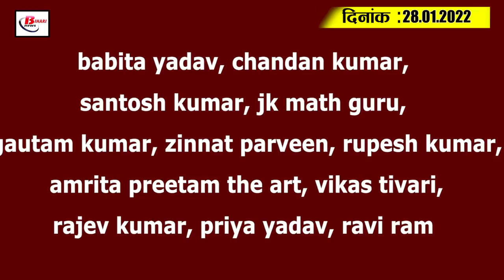Today Bihar Evening breaking news of 28th January 2022 on bihar bandh, NTPC,Group D exam,khan sir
Latest today Bihar evening news of 28th January 2022  on  bihar bandh, NTPC,Group D exam,khan sir
1. Effect of bandh visible on roads in Patna

2. Situation on Cold Day in 18 districts including Patna

3. Third round counseling will be held in 1200 Panchayat units

4. There will be a survey of the family related to the production and sale of toddy

5. Army's micro aircraft crashed in Bodh Gaya

6. Khan sir made a special appeal to all the students

7. During the Bihar bandh, RJD did a ruckus

8. Railways will set up camp to listen to the grievances of the protesting candidates

9. Padma Bhushan Sharda Sinha did not get pension for the last 4 months

10. This thing will be recorded with the name of the raiyat in the new Khatian

11. Pappu Yadav raised questions on Khan sir's new video

12. Since when did you become the leader of Muslim society

13. Surveillance raids at Patna and Nawada locations of Range Officer of Environment Department
14.
12% reduction in new cases of corona

15. Hardik cheers on being selected before auction

According to you, despite the concession given by the government, the decision of Bihar bandh called by the students is correct or not.